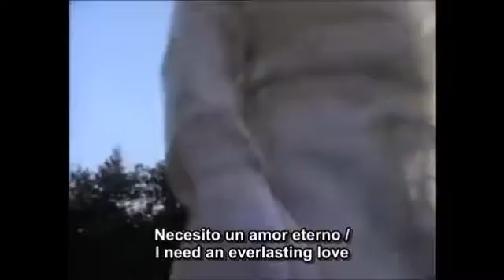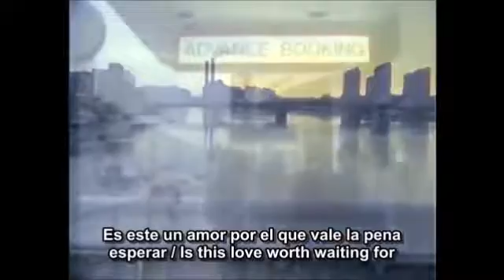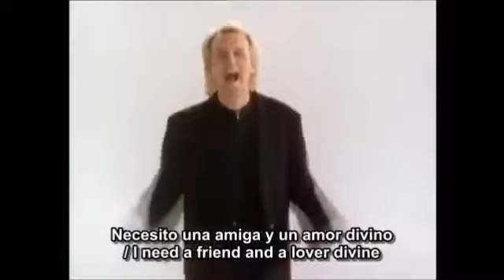Howard Jones - Everlasting love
Incluida en el álbum "Cross That Line" de 1989